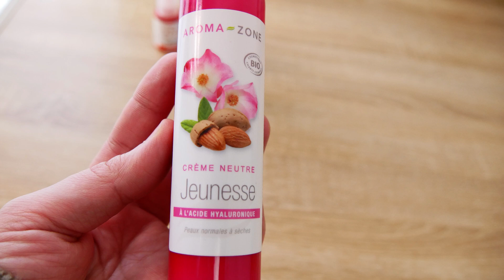ماسك معتمد لحب الشباب والتسبغات واثار الحبوب ورتيني للعناية بالبشرة وازالة التجاعيد الرقيقة